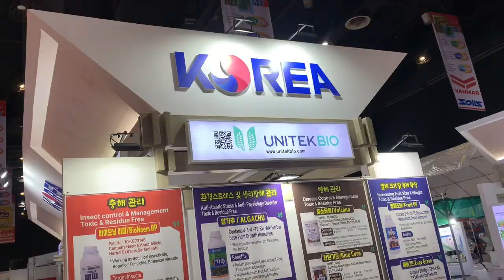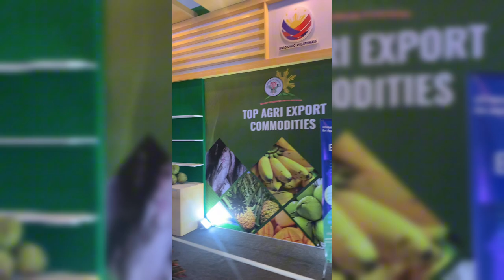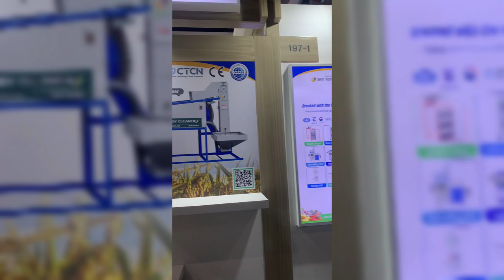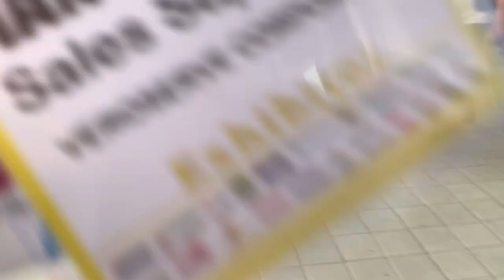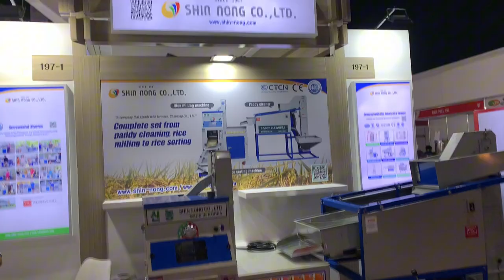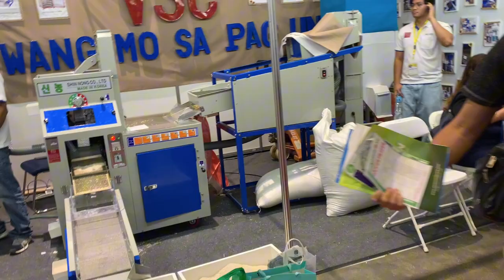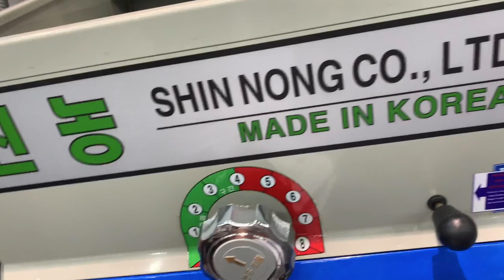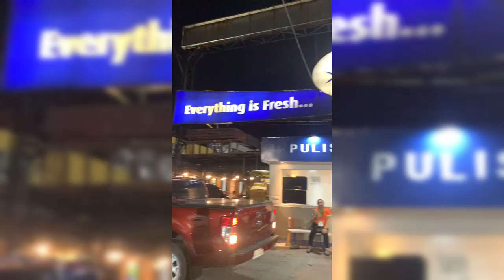Our once in a year experience in Agrilink at World Trade Center with Shin Nong